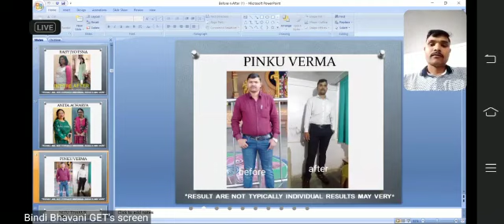fitness result..3 month me 13kg weight loss👏👏👏